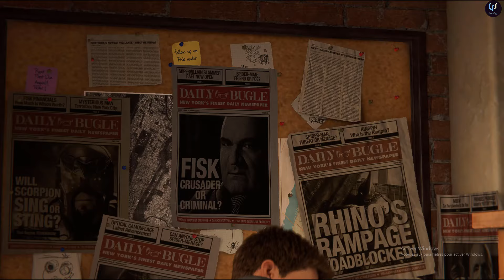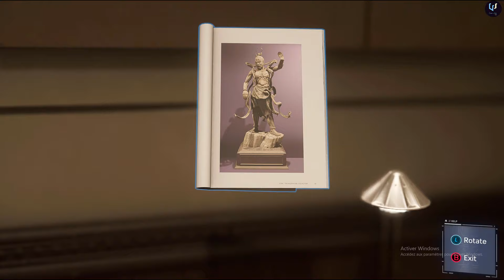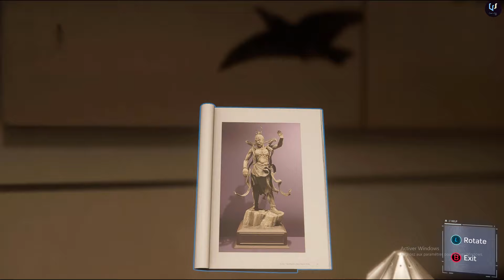SPIDER-MAN REMASTERED PC Walkthrough Gameplay Part 01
Here is a playlist list on below for watching of the best games in history of gaming :